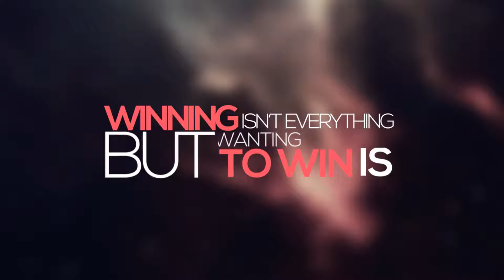Kinetic Typography /// After Effects Template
Features:

Make your own unique video with elegant Clean Titles! Full HD resolution, smooth animations and fast rendering speed! You don’t need 3rd party plugins. Just open After effects and play with it. With huge detailed tutorial it’s never been easier!